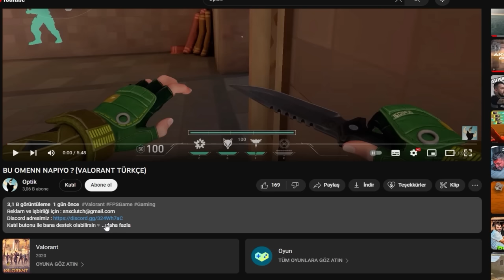DÜNYANIN EN İYİ ELOSU !! (VALORANT TÜRKÇE)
Katıl butonu ile bana destek olabilirsin ♥